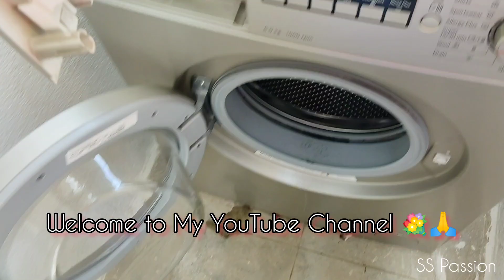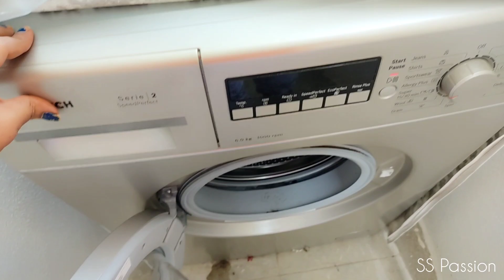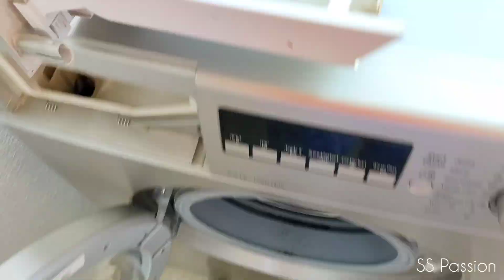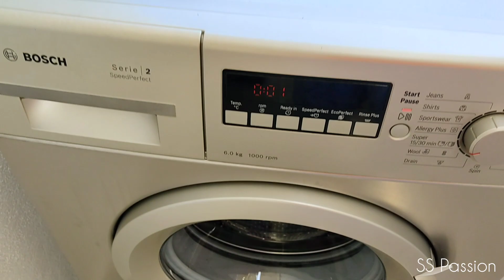एक Housewife का काम खत्म ही नहीं होता☹️9Am to 2Pm। Washing Machine Deep Cleaning। Bangles Box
Hi Everyone
My name is Sangita. I am housewife & youtuber. In Present I am living in Bangalore with my Husband.

Please friends, mere channel ko support jarur kijiye

Videoes Link

तीज की साड़ी और jwellary बहुत सस्ते में। Main Kahan se li hun pura Video dekhiye

village vlog
village life in India
village vlogging
village life vlogging
village
village vlogs
village lifestyle
village vlogging
lifestyle vlogging
vlogging
lifestyle vlog
daily vlogging
lifestyle vlogging
lifestyle vlogger

gokarna tour
gokarna
gokarna dieries
om beach
paradice beach
indian vlogger
daily vlog
family vlogs
vlogs
indian mom daily vlogs
indian housewife daily vlogs
indian vlogs
indian youtuber
daily vlog
daily video
daily vlogs channel
family vloggers

indian vlog
indian youtuber
daily vlog